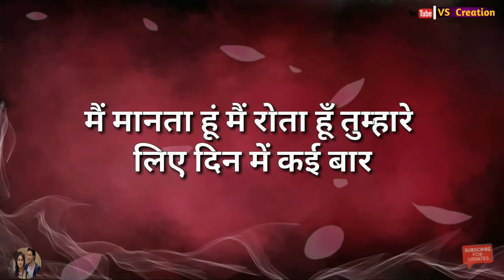aansoo jhoothe nahin hote || heart touching || True Shayari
Aansoo Jhoothe Nahin Hote || True Shayari

This video is only a fan made creation

& the Video will be removed
 immediately  🆚💠🆚💠🆚💠

Tages 🔴

❣️Aansoo Jhoothe Nahi Hote

❣️ True Shayari 〽️

❣️ Zindagi Ke Sach ➖ Love Story

❣️ अनमोल वचन ➖ जिदंगी का सच

❣️ Emotional Shayari Vides

❣️ Heart Touching ➖ Feelings Status

Videos ++ ◆◆